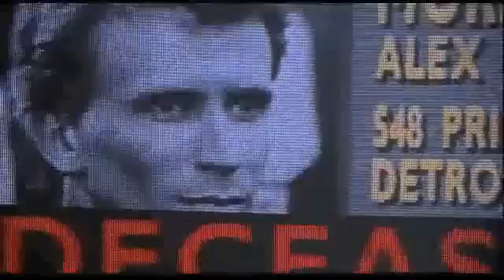Druide - Mr Oizo